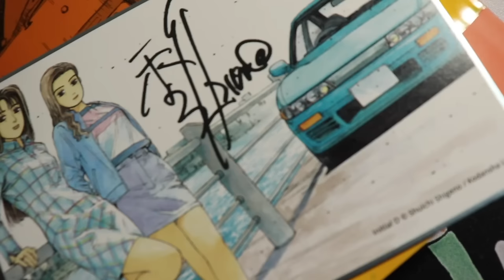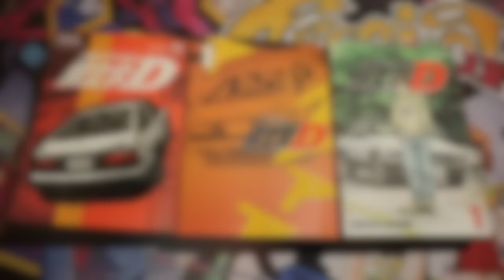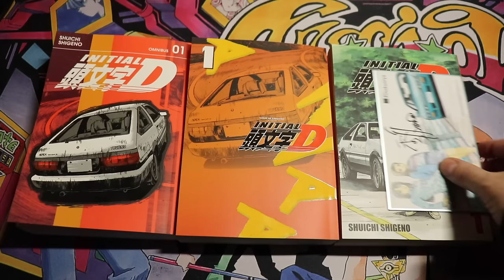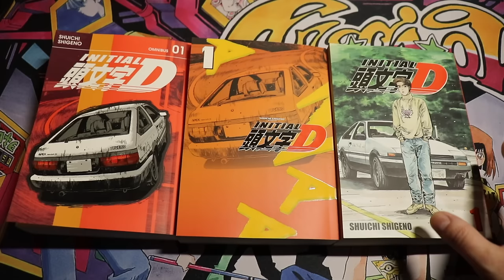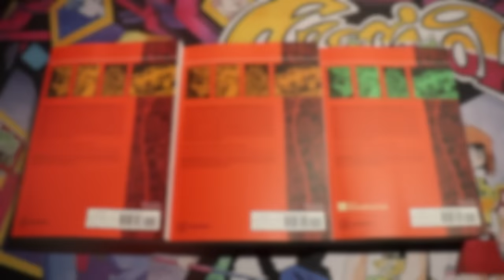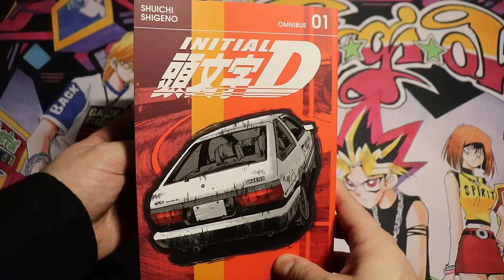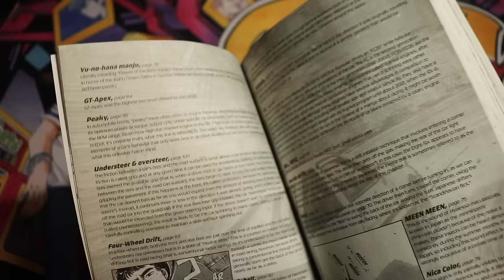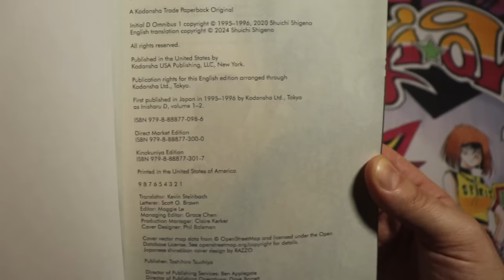You NEED To Read INITIAL D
Peak is back in print, and I'm here to tell you why should should be reading this classic series!

00:00 Intro
01:12 What is Initial D?
02:11 Plot Synopsis
05:41 Omnibus Overview
12:32 Why I love Initial D
15:53 Outro

Morningstar Storage of the Heights
ATTN: Ryley Moore
4495 Katy Fwy